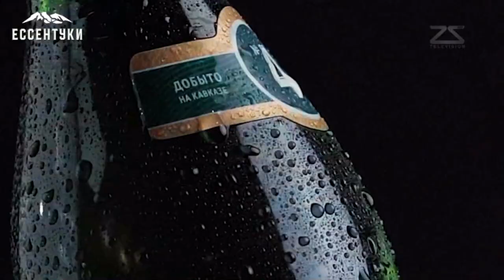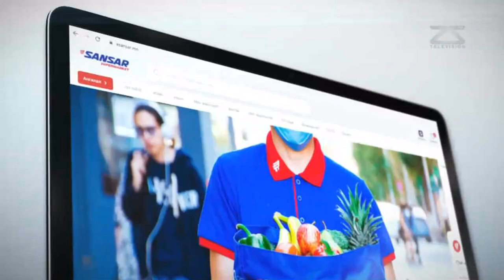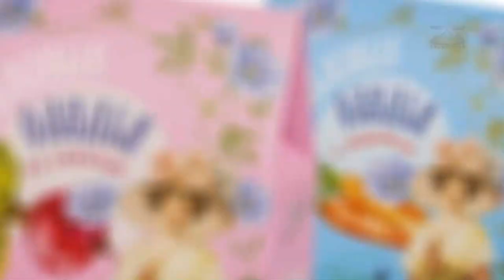Шадар сайд Я.Содбаатар "Ам нээвэл" нэвтрүүлэгт уригдан оролцлоо